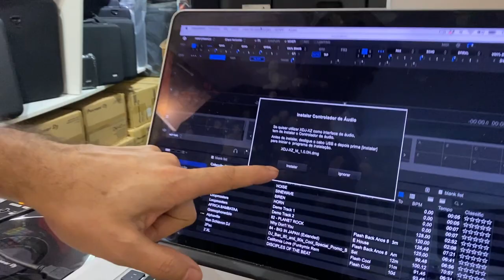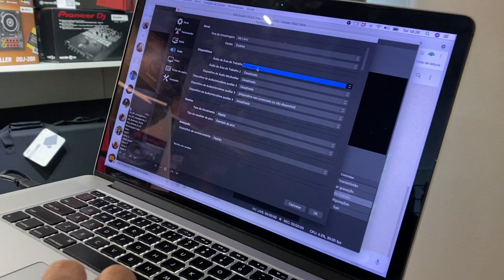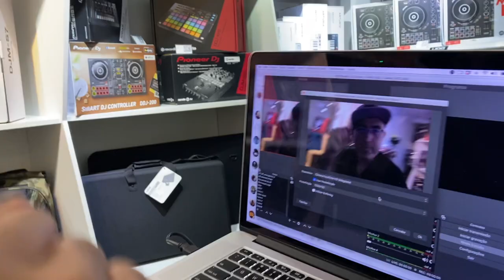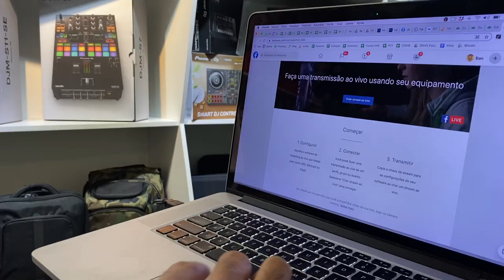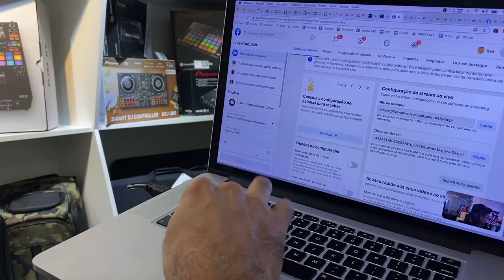XDJ XZ direto no OBS / VMIX live streaming.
Nesse vídeo mostro XDJ XZ + OBS direto (ou qq outro software de transmissão) sem necessidade de interface de áudio externa, uma vez que o próprio equipamento já é uma interface.

Conforme dúvidas, poderei fazer um novo vídeo, mais arquitetado... Qual a sua?

UPDATE #1
1- Não rola mesmo procedimento nas XDJ-RR ou XDJ-RX2 (somente software com software via cabo virtual) e aí funciona para QUALQUER controlador que use o Rekordbox DJ.
2- Se você tem uma XZ e toca com computador, beleza, o OBS também reconhece a XZ, isso é muito legal!
3- MICROFONES: No item 1, você precisa ligar um canal de áudio no OBS para seu microfone do computador já que sendo software com software, o mic não vai rolar sendo ligado no hardware. Já no item 2 (XZ), basta ligar o mix nela e já era... Funfa

Se você quer usar o Rekordbox DJ direto no OBS sem cabo analógico (DDJ400, DDJ800, DDJ1000, XDJ-RR, XDR-RX2, XDJXZ...), veja esse outro vídeo sobre o tema...